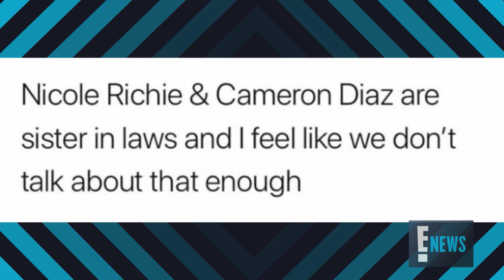Fans Just Realized Cameron Diaz Is Nicole Richie's Sister-in-Law | E! News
The "Charlie's Angels" actress plays along perfectly as fans just now discover that she and Nicole Richie are in the same family. See Cameron's perfect reaction!